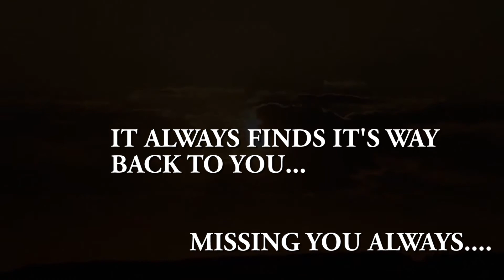September 4, 2020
Dedication to late brother Tashi